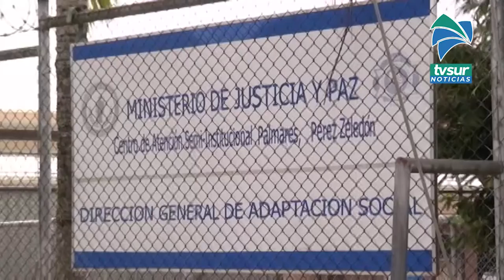6 casos nuevos de Covid 19 se reportaron este martes en el CAI Antonio Bastida de Paz